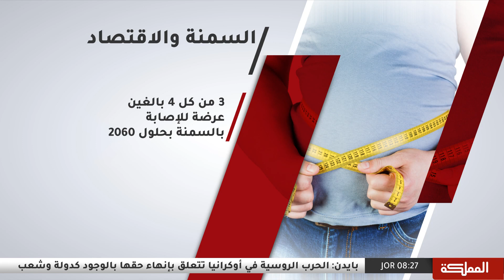دراسة جديدة: زيادة السمنة ستكبح تقدم اقتصادات البلدان النامية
في ملف العلاقة بين زيادة الوزن المفرطة واقتصادات الدول نشرت مجلة بي إم جي غلوبل هلث دراسة حديثة أشارت فيها إلى أن السمنة ستكبح تقدّم اقتصادات البلدان النامية في أول تقدير تقدّمه الدراسة للآثار الاقتصادية التي ستسببها السمنة لكل بلد.

الضيف:
مستشار الجراحة العامة وجراحة المنظار والسمنة وائل النعسان